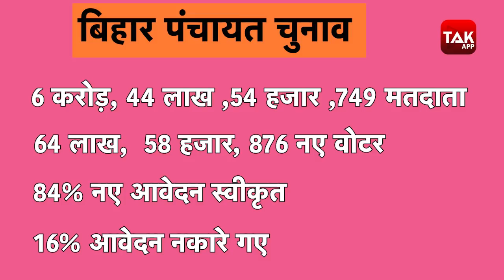Bihar Panchayat Chunav - 6 करोड़ से अधिक मतदता करेंगे वोट | Bihar Tak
बिहार में त्रिस्तरीय पंचायत चुनाव को लेकर मतदाता सूची का अंतिम प्रकाशन, बिहार पंचायत चुनाव में 64 लाख 58 हजार 876 नए वोटर, इस बार 6 करोड़, 44 लाख ,54 हज़ार ,749 मतदाता करेंगे अपने जनप्रतिनिधियों के भाग्य का फैसला